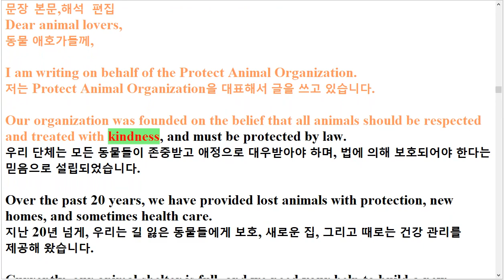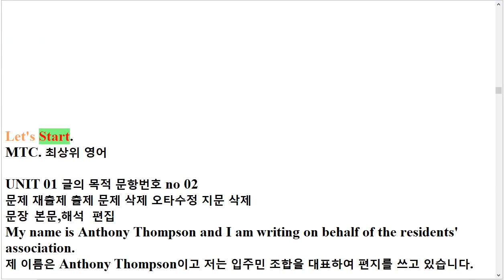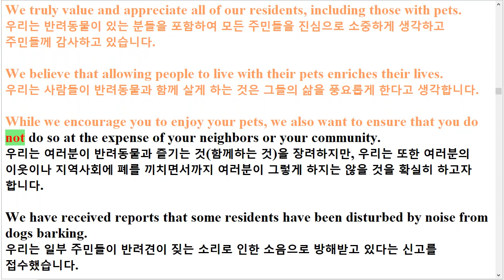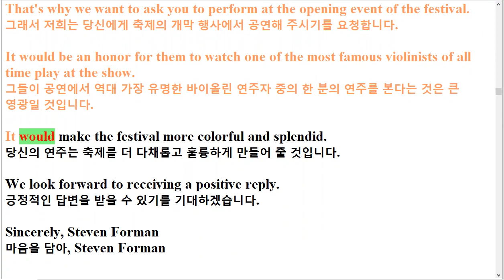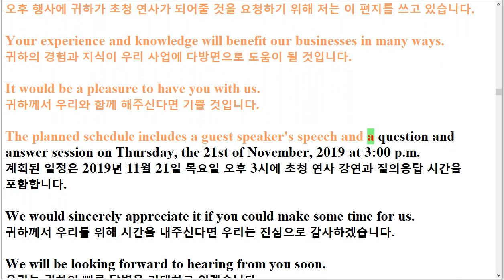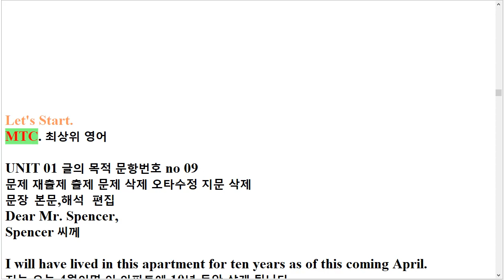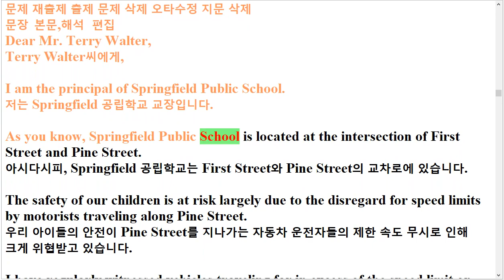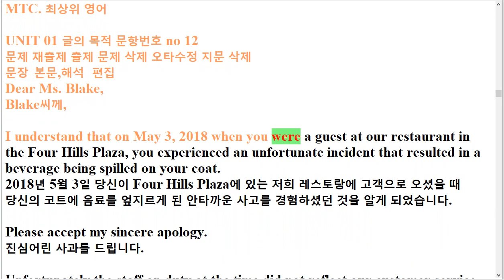R Unit 1 올림포스 전국연합기출 고2 영어22년 출간 한줄해석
22년 출간(23년 수능)된 수능특강 영어독해연습

유형 4. 빈칸 채우기-초급 : 빈칸을 채우시오(해석 있음)
유형 5. 빈칸 채우기-중급 : 빈칸을 채우시오(해석 없음)
유형 6. 문단배열 : 주어진 문장 다음에 이어질 글의 순서를 쓰시오.
유형 7. 문장배열 : 다음 문장들의 적절한 순서를 쓰시오.
유형 8. 문장삽입 : 주어진 문장이 들어가기에 가장 적절한 곳을 고르시오.
유형 15. 낱말배열-초급 : 주어진 낱말을 배열하시오(해석 있음)